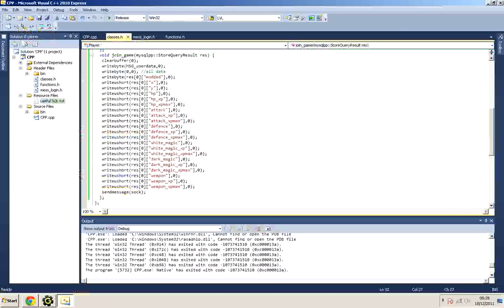Pixl - Game Maker 8.1 MMORPG - Timelapse 001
First day of Pixl development.

Pixl is a new MMORPG that I am working on.
The game will be closed source, but you should be able to learn alot from these development timelapses if you watch them regularly.

I'm still deciding whether or not to record server development. Leave it in the comments what you think I should do. This video doesn't have the server development included, and is short because of this.